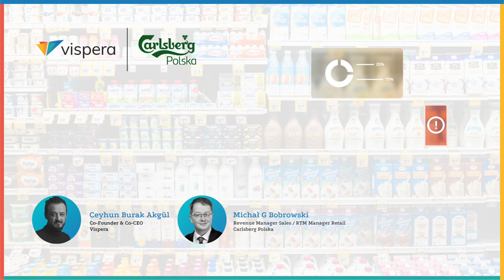Vispera Success Story Interview: Carlsberg Poland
Carlsberg Poland Joined Forces with Vispera

When we came together with Carlsberg, one of the world's leading brewers, they needed a technological solution that could match their vast operations, improve their efficiency and provide instant insights & guidance.

Carlsberg Polska Revenue Manager Sales/RTM Manager Retail, Michal Bobrowski and Vispera Co-Founder and Co-CEO Ceyhun Burak Akgül shared their insights on the challenges of modern retail execution, how to improve retail efficiency, and how Vispera was a perfect match for retail operations of Carlsberg Poland.

In our interview, we discussed the challenges of the leading brewer in the complex retail market and how our image recognition technology helped Carlsberg improve their operations with complete detail, perfect speed, and better execution!